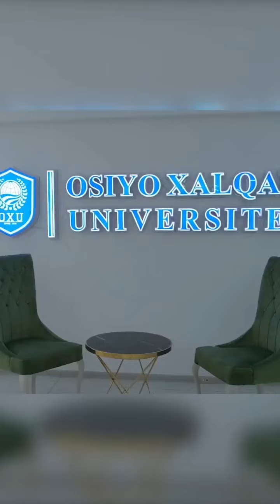Pedagogika va psixologiya kafedrasi o'qituvchisi Siddiqova Yulduz faoliyatidan lavhalar